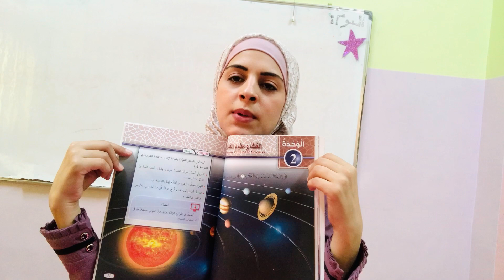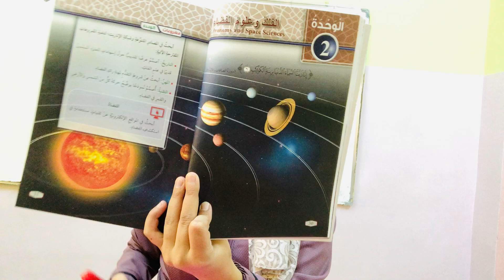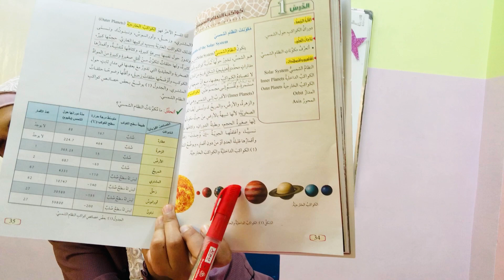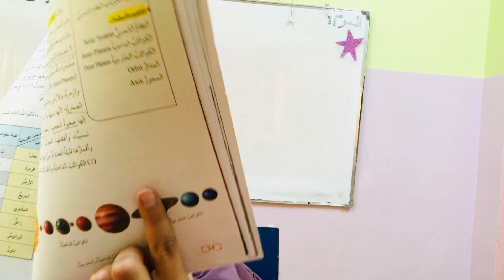الصف السابع علوم الوحده الثانيه علوم الفضاء